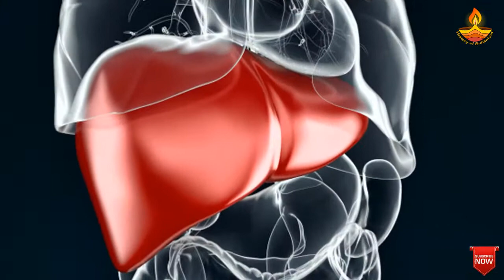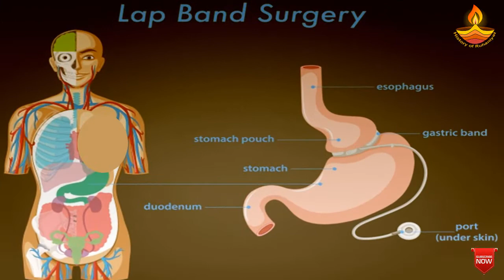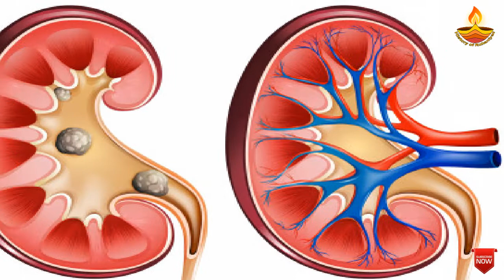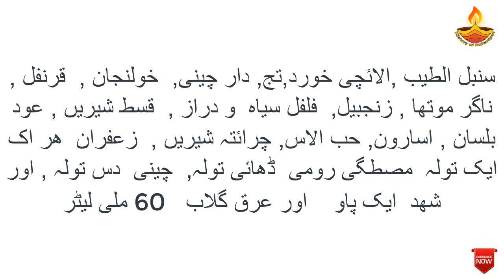Hakeem Jalinoos Ke Nuskhe | Jawarish Jalinoos Benefits in Urdu | Maida Ki Jalan Ka ilaj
Janiye Hakeem Jalinoos ke nuskhe jo ap ny apni pori zindagi ka nachor nikala hai. Is nuskhe Jawarish Jalinoos Benefits boht hain or janiye hakeem jalinoos history حکیم جالینوس۔

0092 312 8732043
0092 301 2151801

Uric Acid Ka ilaaj or Parhez | Uric Acid Treatment in Hindi | Uric Acid Ka Desi ilaj in Urdu

Hisar e Ghousia Ka Khas Amal | Rabi ul Sani Ka Wazifa | Rabi ul Sani Ki Giyarvi Ka Amal

Asma e Ghous e Azam Ka Wazifa | 11vi Shareef Ka Khas Amal | Nuskha e Baghdadi | Jilani Nuskha

Ghar Ki Hifazat Ka Amal | Ghar Ka Hisar Karne Ka Tarika | Ghar Mein Khair o Barkat Ka Wazifa

Darood Pak Ki Ahmiyat in Urdu | Imam Zain ul Abideen Ka Wazifa | Darood e Pak Ki Fazilat Ka Waqia

Ya Ghous e Azam al Madad Ka Wazifa | Mohabbat Ke Laddu | Pasand Ki Shadi Ka Wazifa

Rabi ul Sani Ka Wazifa | Nafli Ibadat Ka Tarika | Rabi ul Sani Ki Fazilat | History of Ruhaniyat

Khatm e Qadria | Khatm e Qadria Padhne Ka Tarika | Khatm e Ghousia Se Karen Har Muskil Door

Ya Sheikh Abdul Qadir Jilani Sheyin Lillah Wazifa | Asma e Ghous e Azam Ka Wazifa | Rabi ul Sani Ka Wazifa

Chahal Kaaf Ki Zakat Ka Tarika | Chahal Kaaf Ka Chilla | Chahal Kaaf Benefits | Rabi ul Sani Ka Wazifa

Qasida Ghousia Ka Rabi ul Sani Ka Wazifa | Rabi ul Sani Ka Wazifa | Qasida Ghousia Ka Amal

Surah e Muzammil Ka Chilla | Surah Muzammil Sharif Ki Zakat Ka Tarika | Surah Muzammil Ka Amal Banna

Surah Fatiha Se Har Marz Se Shifa | Surah Fatiha Se Har Bimari Ka ilaj | Har Bimari Ka ilaj Quran Se

Dimag Ko Tez Karne Ka Tarika | Pathon Ki Kamzori Ka ilaj | Brain Muscles Exercise in Hindi/Urdu

Stomach Ka Desi ilaj in Urdu | Pait Ki Bimariyon Ka ilaj | Maida Ki Bimariyon Ka ilaj

Badhazmi Ka Fori Ilaj in Urdu | Pait ki Gas or Badhazmi ka ilaj | Stomach Gas Problem Solution

Moo Ki Badboo Ka ilaj in Urdu | Moo Ki Badboo Ka Behtareen ilaj | Muh Se Smell Kaise Dur Kare

Dua e Hizbul Bahr Ka Amal | Ayat e Qutub Ka Khas Amal | Jin Jadu Nazar e Bad Ka Quran Se ilaj